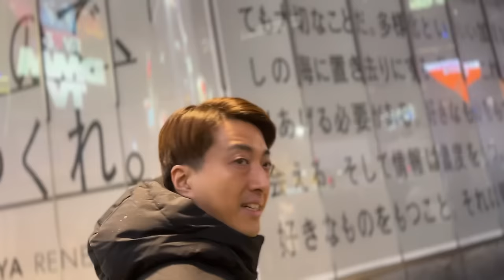「推しギタリストを教えてください」in 渋谷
渋谷で好きなギタリストを聞いてきました。
撮影ご協力頂いたみなさん、ありがとうございます！

★SNS
マコト